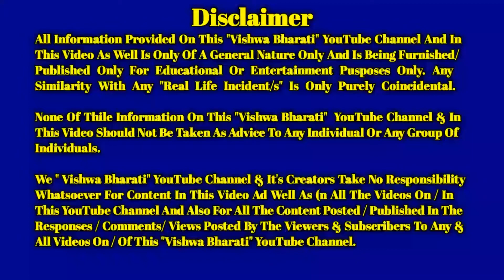Sanjay Raut Ka ED Say Saamna Vishwa Bharati Ghanshyam Mulani Live News Today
Sanjay Raut Ka ED Say Saamna Vishwa Bharati Ghanshyam Mulani Live News Today संजय राऊत उद्धव ठाकरे

Related Queries Solved:

vishwa bharati
विश्व भारती
ghanshyam mulani
घनश्याम मुलानी
news
hindi news
live
congress
today
sanjay raut ed
sanjay raut news
sanjay raut live
sanjay raut
sujeet patkar
sujit patkar
saamna
lifeline hospital
eknath hsinde
devendra fadnavis
bjp
samna
vaishali shinde samna
uddhav thackeray
yashwant jadhav matoshree
income tax on matoshree
matoshri
shiv sena
sanjay raut latest news
shiv sena news
maharashtra news
sonia gandhi
sonia gandhi news
sonia gandhi vs smriti irani
ani news
anil thatte
gaganbhedi
capital tv
uddhav thackeray status
uddhav thackeray interview
uddhav thackeray resignation
vidhan sabha eknath shinde
eknath shinde speech
eknath shinde vidhan sabha speech
amol mitkari vs mahesh shinde
jayant patil on eknath shinde
eknath shinde on ajit pawar
eknath shinde on aaditya thackeray
eknath shinde cm
eknath shinde group
eknath shinde rebellion
eknath shinde on bmc ward
eknath shinde news today
eknath shinde vidhan sabha
eknath shinde latest speech
sharad pawar
ajit pawar
sharad pawar live
sharad pawar news
sharad pawar today news
sharad pawar interview
sharad pawar on eknath shinde
sharad pawar on raj thackeray
sharad pawar press conference
sharad pawar kiss
sharad pawar story
sharad pawar house
sharad pawar residence
sharad pawar on sanjay raut
sharad pawar poltical carrier
sharad pawar on vinayak mete death
devendra fadnavis on sharad pawar
sharad pawar keshavrao dhondge kiss
swapna patkar
who is swapna patkar
sanjay raut swapna patkar